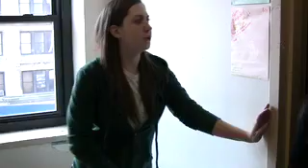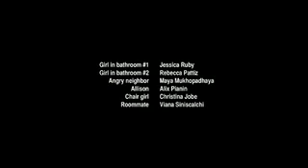And Sarah: Episode 1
Sarah introduces her college life.
Awkwardness ensues.

(Apologies about the compression. Full high-quality videos will be available soon)